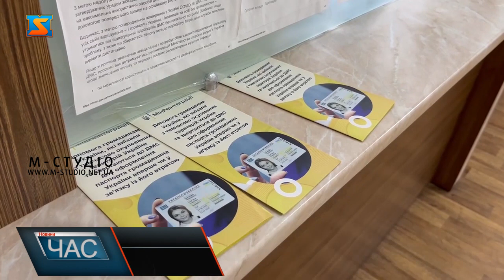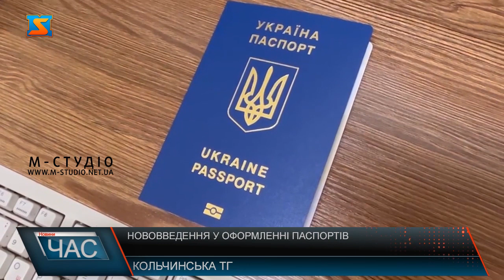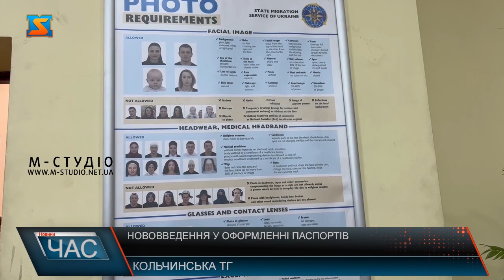Нововведення у оформленні паспортів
З 12 березня 2020 року до 30 червня 2023 року на всій території України діяли карантинні обмеження у зв’язку х пандемією коронавірусу. У цей період вклеювати фотокарту до паспорта громадянина  України старого зразка було не обов’язковим. Проте, після скасування карантину,  відновлюються строки для вклеювання фотографій до паспорта після досягнення особою 25- чи 45-річного віку. У  державній міграційній службі  України розповідають,   якщо Вам виповнилося 25 чи 45 років Вам необхідно вклеїти фото до паспорта до 1 серпня 2023 року. Якщо фотокартку не буде вклеєно, паспорт підлягає обміну на id-картку. На сьогодні, ціна для оформлення  id-картки становить 450 гривень.  Перед подачею заяви, перевірте уважно свої паспортні документи. Також подати заяву на отримання чи заміну документу можна через за стосунок Дія.  Нагадаємо, що у зв’язку з військовим станом на території України, оформити документи громадяна України та паспорт для виїзду за кордон можна у будь-якому відділу Міграційної служби не в залежності від місця реєстрації.